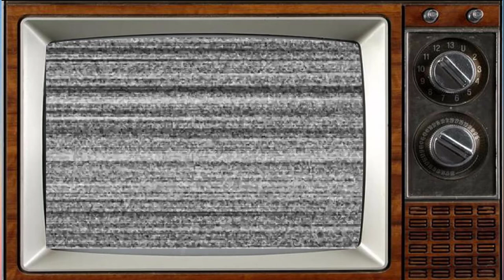HIGHLANDER (1992) Cast ⭐ Then and Now (1992 vs 2023) ⭐Change in 31 Years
Highlander: The Series is a Canadian-French science fantasy action-adventure television series featuring Duncan MacLeod (Adrian Paul) of the Scottish Clan MacLeod, as the eponymous "Highlander". It was co-produced by Rysher Distribution in the United States, Gaumont Television in France, Reteitalia in Italy, RTL Plus in Germany, and Amuse Video in Japan.[1][3] An alternate sequel to the 1986 feature film Highlander, it features a storyline in which the protagonist of that film (Connor MacLeod, a member of a race of "Immortals") has not won "the Prize" sought by all Immortals, who still exist post-1985. Christopher Lambert reprised his role as Connor in the pilot episode, which introduced series protagonist Duncan MacLeod, an Immortal who was taken in by the same clan of Scottish Highlanders who had found and raised Connor generations before.